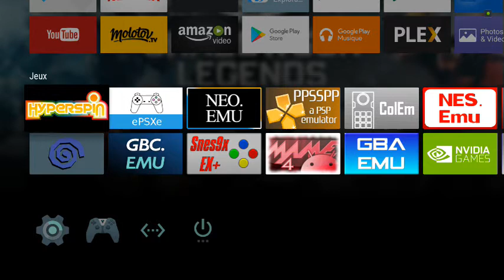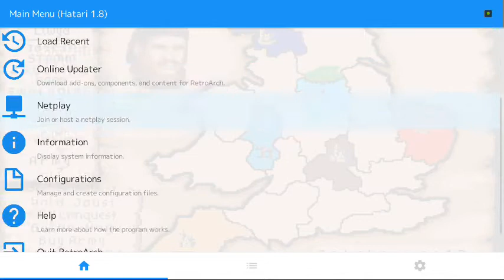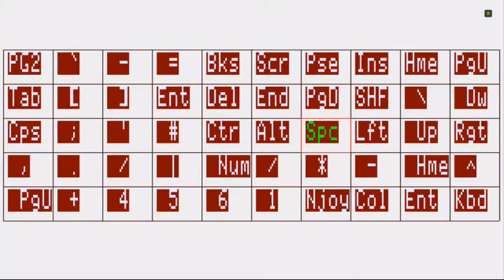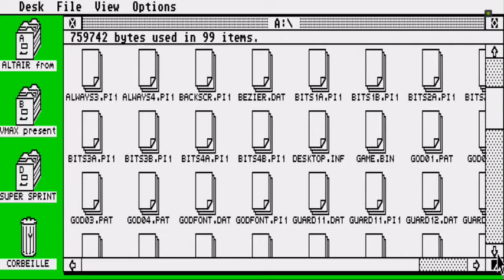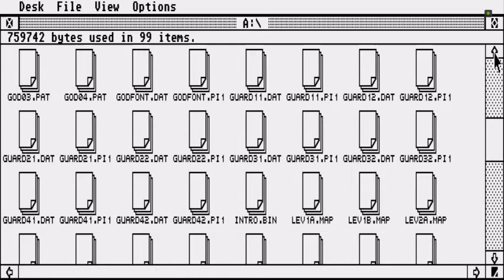Retour vers l'adolescence avec l'atari 520 ST sur ma shield TV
Salut a tous, voici un petit retour vers l’adolescence (en ce qui me concerne) avec cette vidéo ou je teste encore quelque jeux Atari ST que je vais rajouter sur la configuration Hyperspin ;-)

Je teste les jeux suivants :

- Bubble Bobble
- Crazy cars
- Defender Of the Crown
- Double Dragon
- Dungeon Master
- Dynamite Dux
- Gods
- Jim power